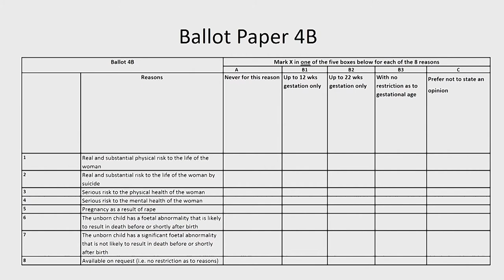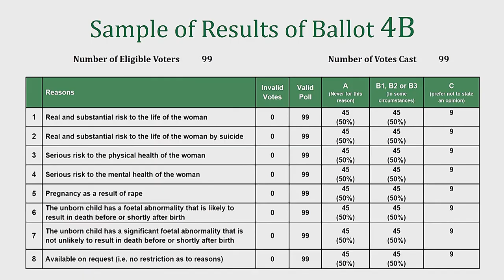Summary of proceedings on previous day and introduction to draft Ballot 4B - Sun 23 April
Address by the Chair, Judge Mary Laffoy, to include Brief summary of proceedings on previous day and introduction to draft Ballot 4B
Fifth Meeting of the Citizens' Assembly on the Eighth Amendment of the Constitution